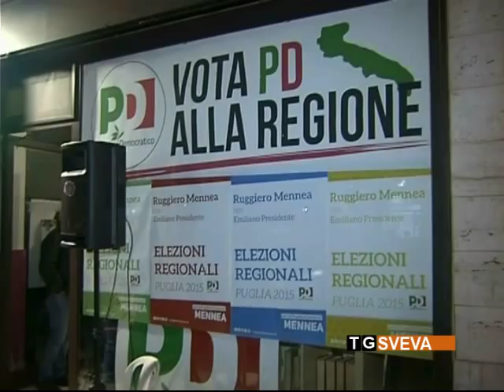Margherita di Savoia | Incontro con il candidato del PD Ruggiero Mennea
Riavvicinare i cittadini alla politica, convincendo soprattutto i più scettici ad andare a votare alle prossime regionali. L'appello è del candidato del Partito Democratico, Ruggiero Mennea, presente ad un incontro a Margherita di Savoia.